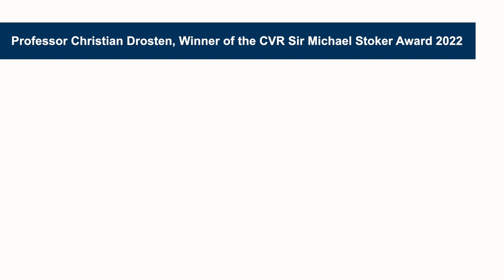Meet Professor Christian Drosten | CVR 2022 Sir Michael Stoker Award Winner Podcast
Listen to the 2022 Stoker Award Winner, Professor Christian Drosten talk about his coronavirus research, challenges of science communication and the song that a German punk band wrote about him!

On Monday 9 January, we welcomed 2022 Sir Michael Stoker Award winner Professor Christian Drosten to the CVR.

This annual award is awarded to a highly reputable scientist to honour their significant contributions within the field of virology who have excellent transparency with their research, regularly engaging with both the public and within the research community.

Candidates are nominated and voted for by students, postdocs and technical staff within the CVR  - and winners are invited to the CVR for the day to receive the award, meet with our early career researchers and give a seminar.

The winner of the 10th edition of the award, Professor Drosten is the director of the Institute of Virology at the Charite University Hosptial in Berlin, and is an instrumental figure in the field of coronaviruses , particularly in the areas of cross-immunity and host adaption.

Some of his career highlights include the co-discovery of SARS-CoV, development of the first diagnostic WHO-approved RT-qPCR against SARS-CoV-2 and the development of RNA and antibody assays against MERS-CoV, which first implicated camels as the primary reservoir.

Christian also has a general interest in the evolution, epidemiology and host-adaption of many other emerging viruses such as Ebolavirus, Avian Influenza and Zika Virus.

Find out what Prof Drosten got up to during his visit to the CVR